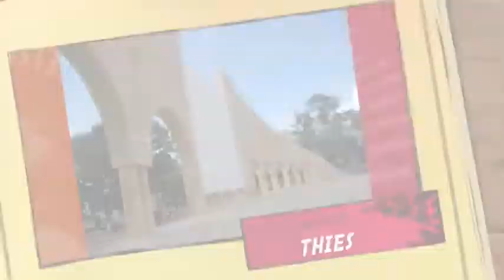université de thiés le 21 février